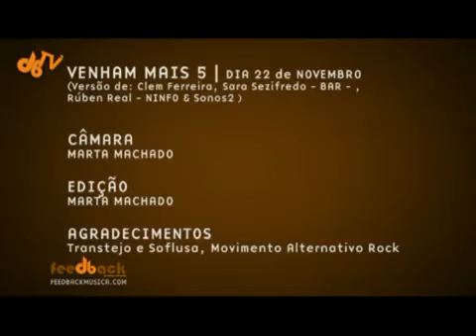Venham mais 5 - Canção da Paciência - Sónòs2 & Belle Route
Projecto "Venham mais 5"  com elementos de duas bandas. Rúben dos "Sónòs2" e de "Rockem Diem" e Sara e Clem dos "Belle Route".